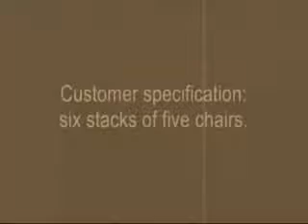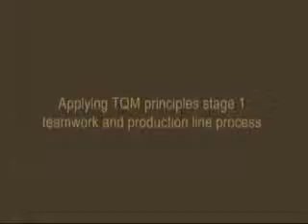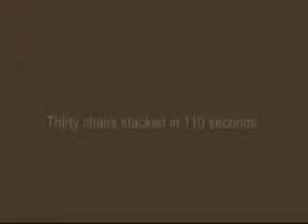'Modern Chairs' A Total Quality Management Training Video 480p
Must watch video on continuous improvement